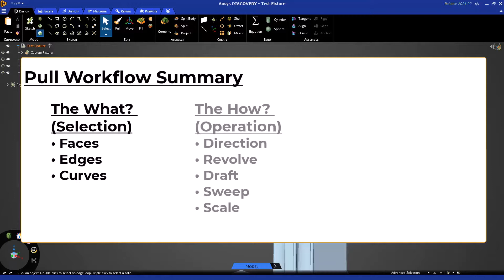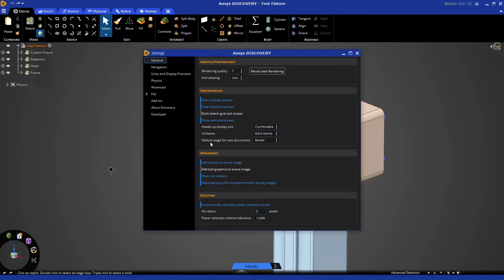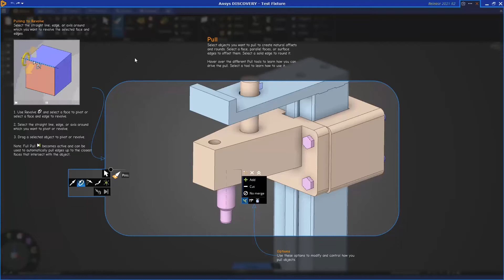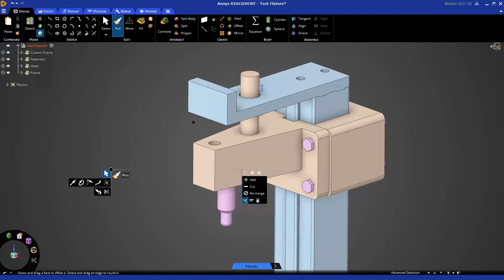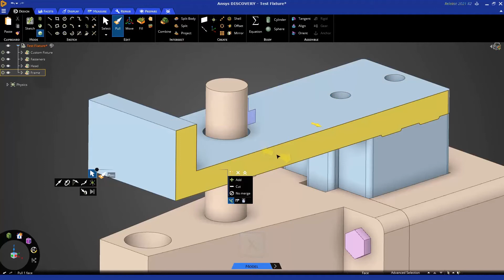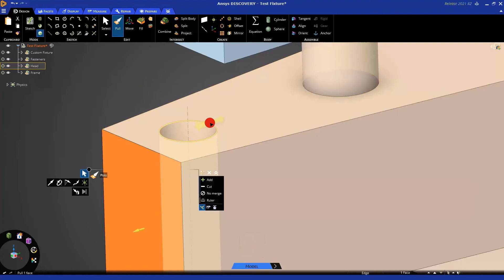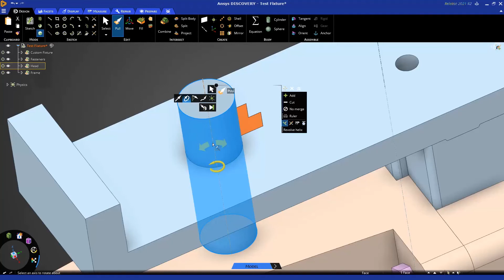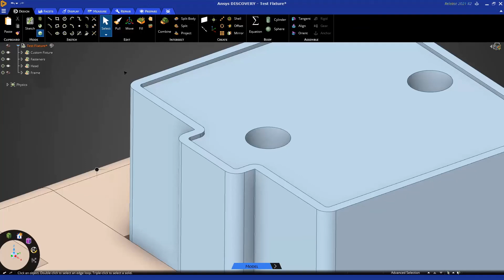Lesson 2 – Part 1: Pull Tool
In this video we will understand how to use the Pull Tool in Ansys Discovery for preparing geometry for simulation. We will specially look into modifying existing geometry by mating faces, simplifying and defeaturing the geometry, removing or adding material, creating geometry from scratch and much more.

0:00 – Intro
0:33 – Workflow
1:06 – Model Mode
1:25 – Activating Pull Tool
1:53 – Tool Guide
2:26 – Tool Options
3:33 – Basic Demo
5:11 – Pull Up to
6:12 – Section Mode
7:32 – Pull Edges
9:21 – Revolve
10:13 – Sweep